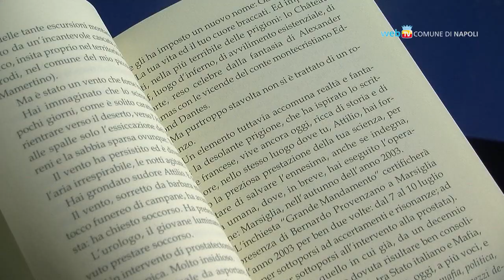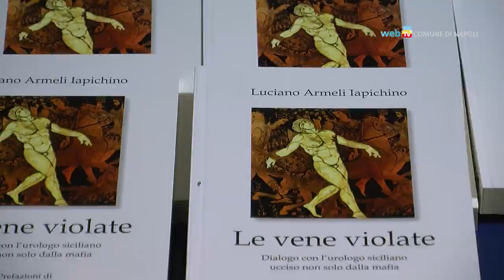Le vene violate, un libro per Attilio Manca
Nel libro di Luciano Armeli Iapichino "Dialogo con l'urologo siciliano ucciso non solo dalla mafia", la storia del giovane medico morto nel 2004 per cause ancora sconosciute. Se ne è discusso alla Facoltà di Medicina della Seconda Università degli Studi di Napoli con il fratello Gianluca Manca.